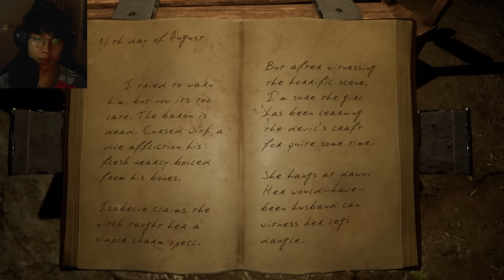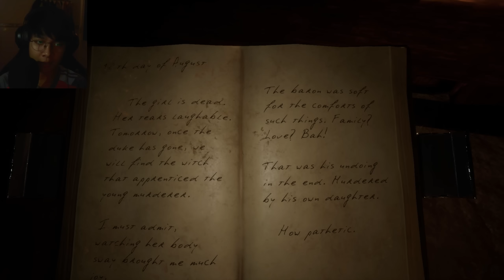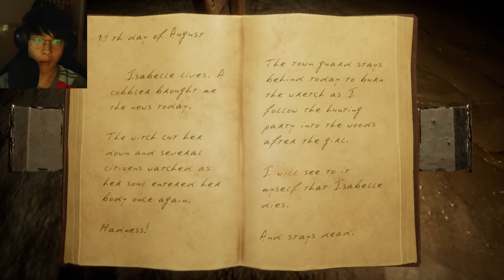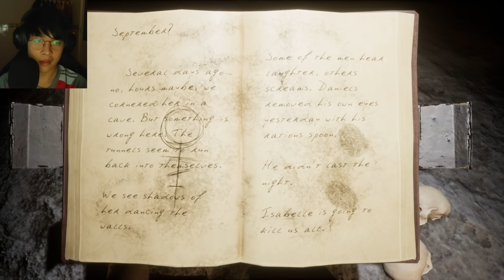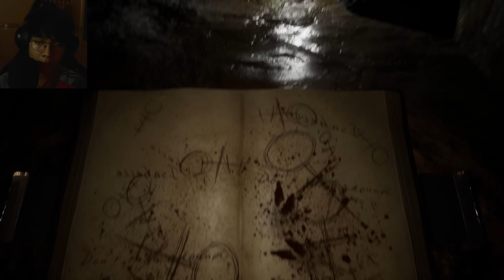Isabelle: Khởi Động Với Game Kinh Dị Nhẹ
Thx các bạn đã xem ^_^